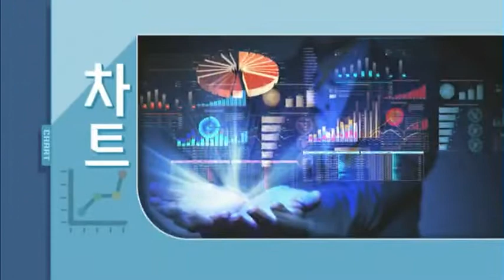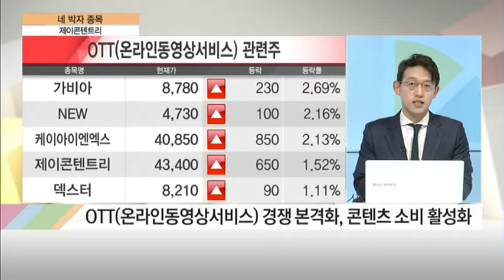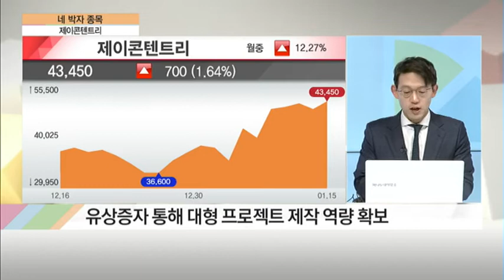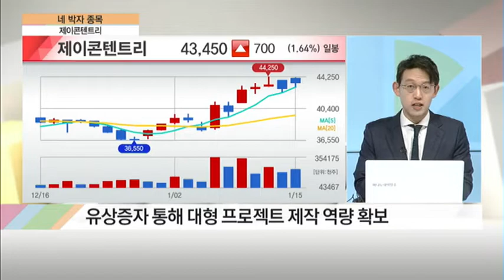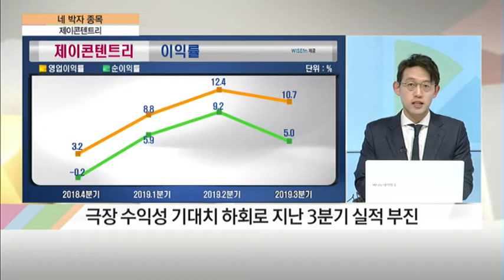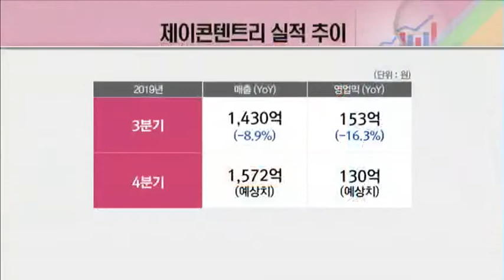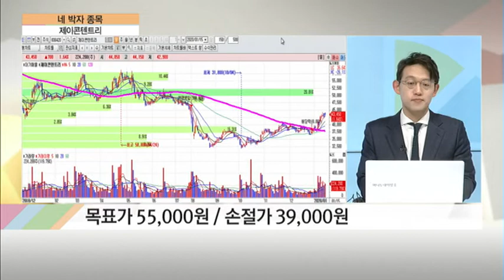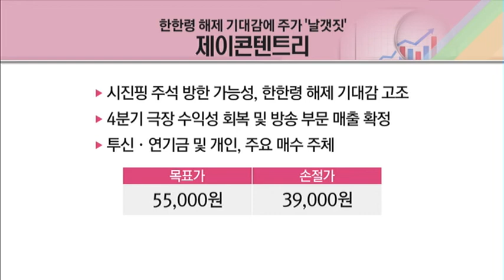[네박자 종목] 한한령 완화에 OTT 전쟁·· 물 만난 제이콘텐트리, 주가 어디까지 갈까? / (증시, 증권)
01/15 탐나는 주식 2PM